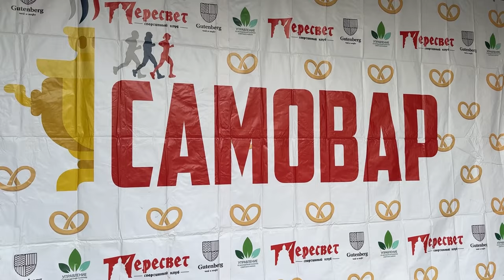Четыре километра и горячий ароматный чай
В парке им. Пушкина станицы Северской прошло одно из самых долгожданных для многих жителей района событий осени. Пятый год подряд в День народного единства здесь проводят традиционный легкоатлетический забег «Самовар».